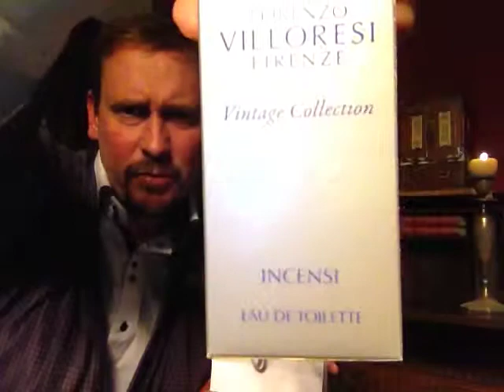Lorenzo Villoresi INCENSI fragrance review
"The breath of eternal life"